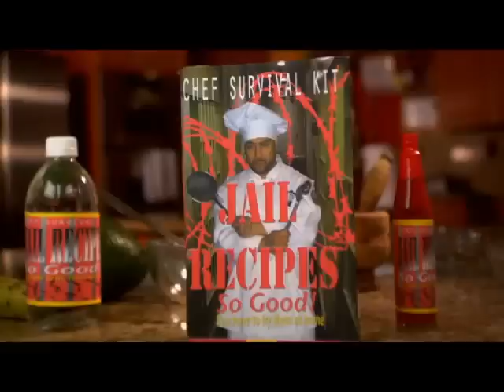"JAIL RECIPES" COOKING SHOW TRAILER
THIRSTIN HOWL THE 3RD IS CHEF SURVIVAL KIT IN THIS HILARIOUS COOKING SHOW.FULL OF JOKES, MUSIC AND SOME OF THE BEST TASTING MEAL INVENTIONS CREATED IN PRISON.CREATED BY,WRITTEN BY AND STARRING THIRSTIN HOWL THE 3RD. DIRECTED BY JOKES, DP BY LEMUEL RUIZ  AND SPECIAL GRAPHICS BY SUCRE REYES..